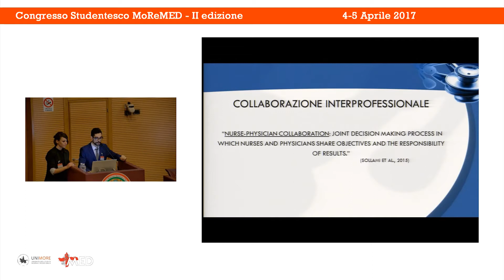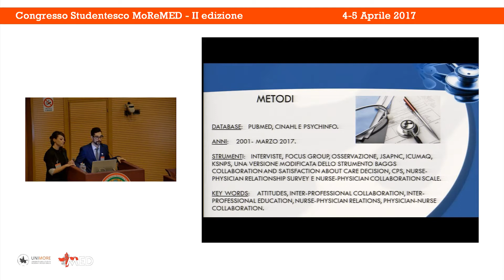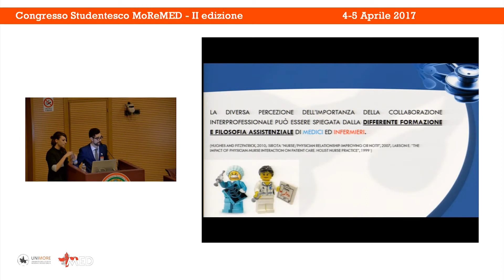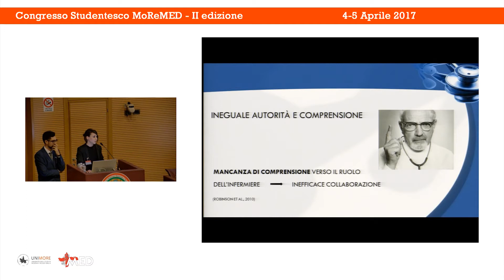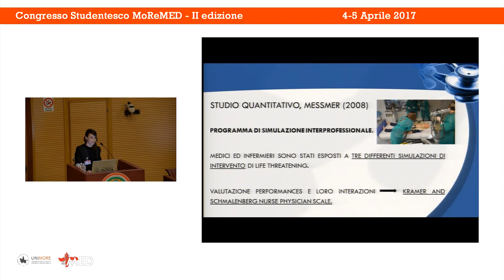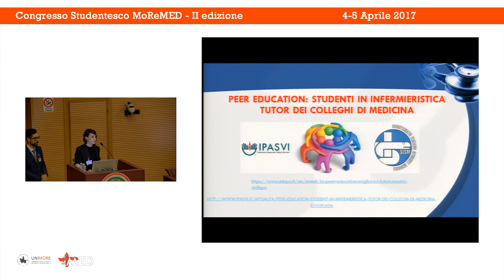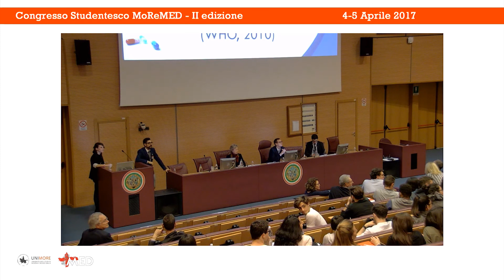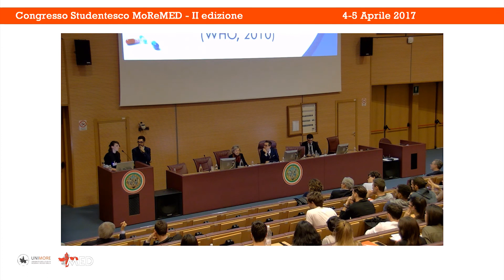13) M. Battilani, P. Giaquinta - UNIMORE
La collaborazione medico-infermiere: una revisione sistematica

Congresso Studentesco MoReMED - II Edizione
4-5 Aprile 2017

Modena, Aula Magna Facoltà di Medicina e Chirurgia